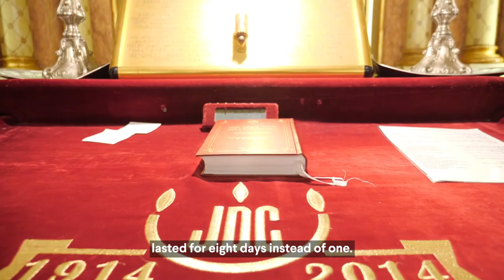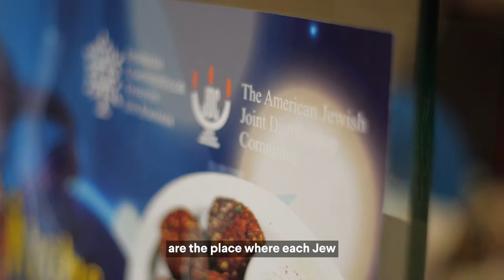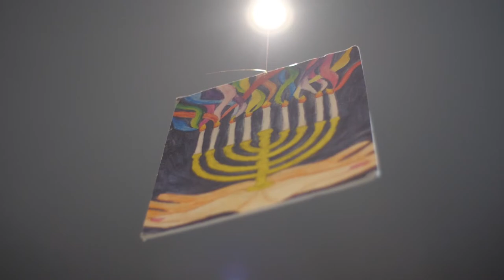A Great Miracle Happened Here: Chanukah 2022 (Night 4 — Romania)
Welcome to the fourth night of JDC's annual Chanukah Celebration: A Great Miracle Happened Here. Watch us live in Romania as we light candles with member of the Romanian Jewish community.

Join us for the rest of Chanukah as we travel the world together to light candles with Jewish communities in Israel, Argentina, India, and beyond by visiting

JDC is the leading global Jewish nonprofit organization, working in 70 countries to lift lives and strengthen communities. We rescue Jews in danger, provide aid to vulnerable Jews, develop innovative solutions to Israel’s most complex social challenges, cultivate a Jewish future, and lead the Jewish community’s response to crises. For over 100 years, our work has put the timeless Jewish value of mutual responsibility into action, making JDC essential to the survival of millions of people and the advancement of Jewish life across the globe.